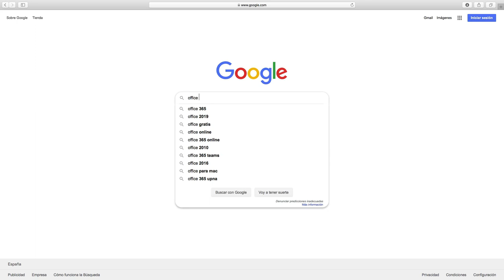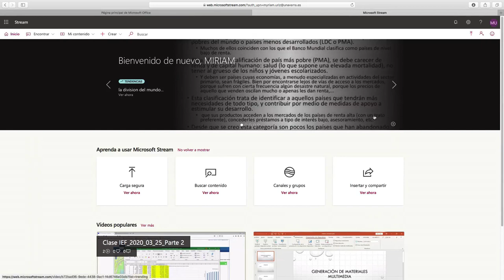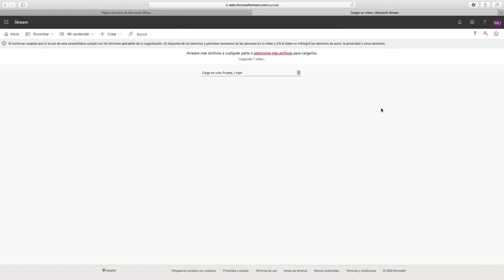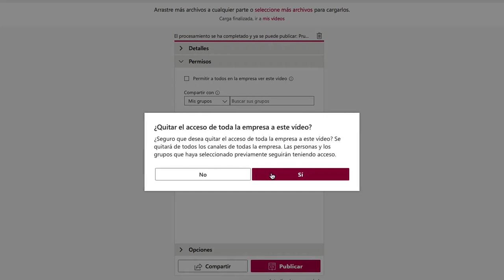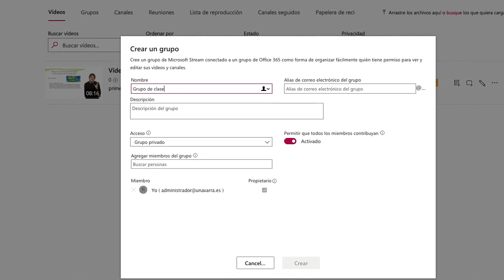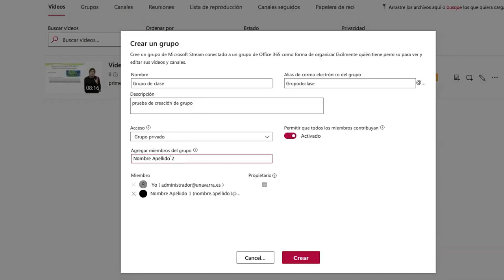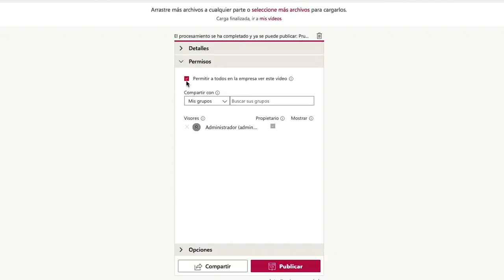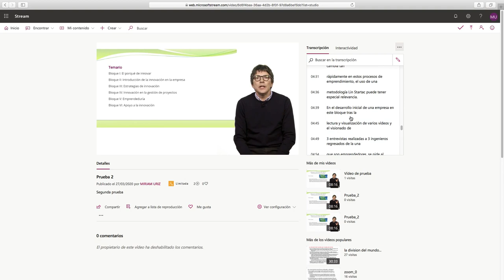Cómo subir vídeos a Stream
Stream es una de las aplicaciones incluidas en Office 365.
Para poder utilizarla es necesario crear una cuenta en Office 365 utilizando el correo de la upna.